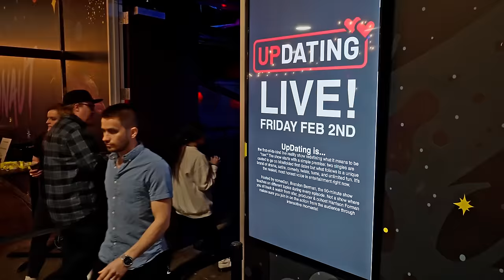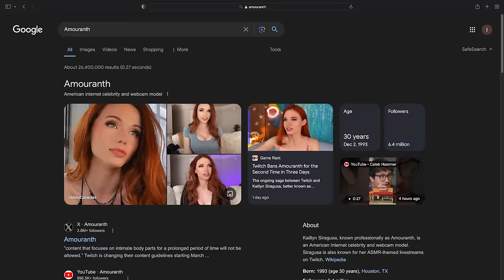The Most Awkward Date Of All Time! | UpDating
In this latest episode of UpDating from our Houston (Texas) show, we see internet superstar, Amouranth, seek to meet a guy worthy of her lofty status. She meets Nick, an interesting fellow from the crowd only for a sea of chaos to unfold. Stay for the wild ending with the longest kiss in show history...

Stay UpDated! ❤️😈

- Host | Brandon Berman: @bermmy16
- Co-Host | Harrison Forman:  @htforman